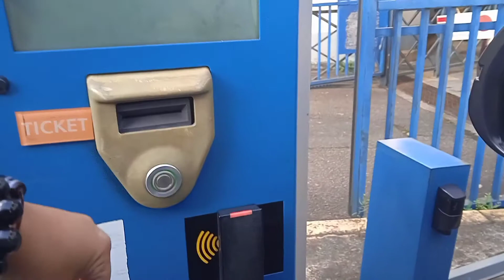Sport avec Laurent 🏋️🏋️‍♀️